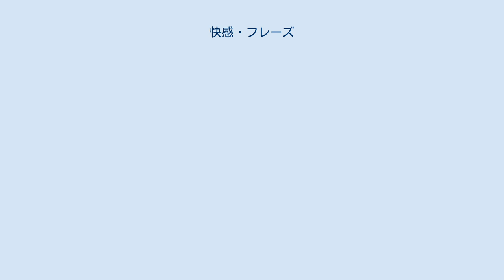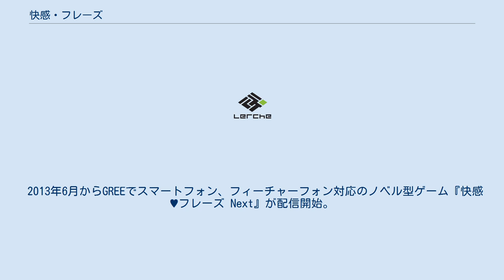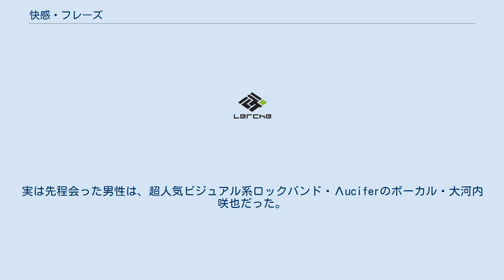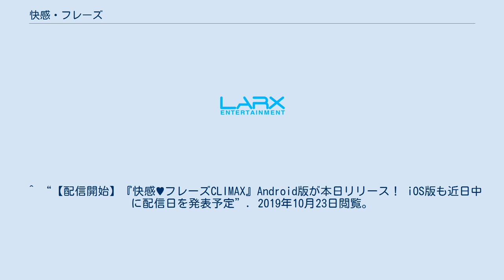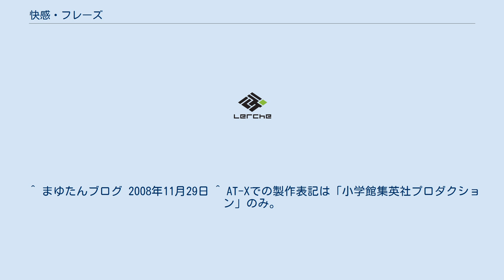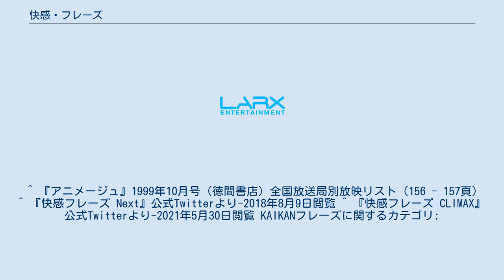快感・フレーズ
『快感 ♥フレーズ』（かいかんフレーズ）は、『少女コミック』（小学館）で連載されていた新條まゆの少女漫画。
ノベライズ版やゲーム版もリリースされ、また『KAIKANフレーズ』の題名でテレビアニメ化もされた。
2019年6月時点でコミックス累計発行部数は1000万部を突破している。
 アニメ版についての詳細は、後述の#アニメ版を参照。
 国語が得意な女子高生・雪村愛音と、ロックバンド・ルシファー（後にリュシフェルと改名）のボーカリスト・大河内咲也の、あまりに危険で激しすぎる愛の日々をショービズ界のドロドロした内幕を絡めて描いたもの。
当時の少女漫画としては激しい性描写も話題となった。
 原作の漫画版はヒットしたものの、少女漫画での激しい性的描写に非難する声も多かった。
新條いわく、過激な性的描写については、「編集部に勧められたが最初は抵抗があった。しかし描いてみたところ大変楽しかったので、それ以来誰に言われるでもなく必ず作品にエッチな内容を盛り込むようにした」とエッセイ漫画やインタビューで語っている。
 2011年には、作者描き下ろしの新作が『快感 ♥フレーズ〜リインカーネーション〜』というタイトルで携帯コミックとして配信された。
また、同年11月には同作のドラマCDも発売された。
なお、このドラマCDにはアニメ版で愛音とΛucifer（リュシフェル）のメンバーを演じた声優（榎本温子、松風雅也、鈴村健一、三木眞一郎、千葉進歩、櫻井孝宏）がアニメ放映当時と同じ役で起用されている。
 2013年6月からGREEでスマートフォン、フィーチャーフォン対応のノベル型ゲーム『快感 ♥フレーズ Next』が配信開始。
こちらは原作より20年後の世界を描いており、Λuciferをはじめとする本編の主要キャラクターたちの子供たちが攻略対象となっている。
また、その他にも愛音やΛuciferのメンバーなど本編に登場したキャラクターも登場する。
 2019年10月からバンド育成と恋愛アドベンチャー要素が盛り込まれた、新作ゲームアプリ『快感 ♥フレーズ CLIMAX -NEXT GENERATION-』が配信された。
Λuciferや、Λuciferを始めとする本編の主要キャラクターの子供たちの他、新條の代表作である『ラブセレブ』、『覇王・愛人』の原作のキャラクターや、次世代のキャラクターも登場する。
また、メインストーリーは全編フルボイスとなっており、原作の主人公である愛音とΛuciferのメンバーはテレビアニメ版と同じキャストが務める。
 国語が得意な事だけが取柄の女子高生・雪村愛音は、作詞オーディション応募用の作品を無くして困っている最中に、謎の男性から楽屋パスを渡される。
軽い気持ちで足を運んだ愛音は、そのコンサート会場・東京ドームのステージで驚くべき光景を目にする。
なんと先程会った男性が、自分が書いた詞に曲をつけて歌っていたのだ。
実は先程会った男性は、超人気ビジュアル系ロックバンド・Λuciferのボーカル・大河内咲也だった。
彼は愛音の才能を見込み、彼女をΛucifer専属の作詞家にする事を決めるのであった。
 Λuciferと雪村愛音の担当声優は、ドラマCD版 / テレビアニメ版 / ニンテンドーDS用ゲーム版の順。
他のキャラクターの担当声優はテレビアニメ版のもの。
 『KAIKANフレーズ』の題名でテレビ東京系列 (TXN) ほかで放送された。
全44話。
テレビ東京系列局では1999年4月20日から2000年3月25日(26日）まで放送。
第19話までは火曜ゴールデンタイムに放送されていたが、第20話以降は土曜深夜（テレビ東京での放送時間　24:20 - 24:50）に放送されていた。
 アニメ版は原作とは設定やストーリーが大きく異なっており、前半では原作の主人公である雪村愛音が全く登場しない（初登場は第19話）。
また、原作で描かれていたような激しい性的描写は無い。
 アニメ化と同時に、作中に登場するバンド・Λucifer（リュシフェル）を現実の世界でもデビューさせた。
また、最初のオープニングテーマには当時人気絶頂だったロックバンド・GLAYの曲を採用した。
 本作はVHSビデオソフト化されたことはあるが、DVD化はされていない（音楽版権が主な理由）。
また、2009年1月からAT-Xの『アニメ女子部』枠で放送されたが、原作者である新條まゆにはその事は知らされておらずA...